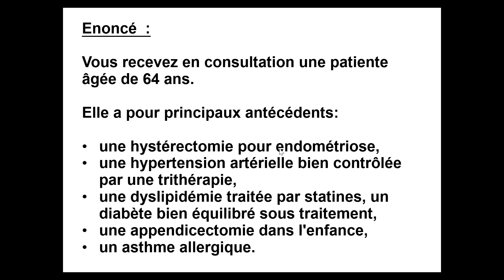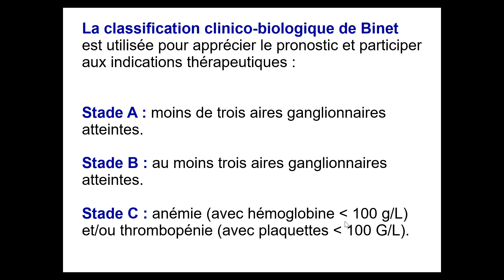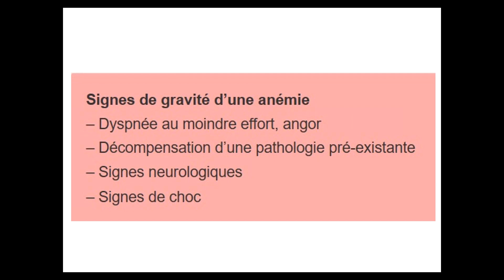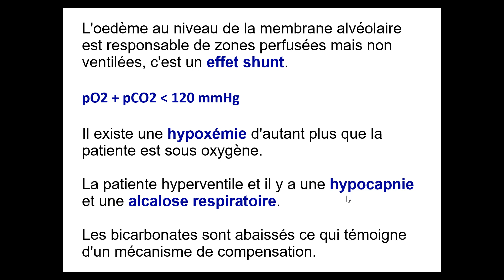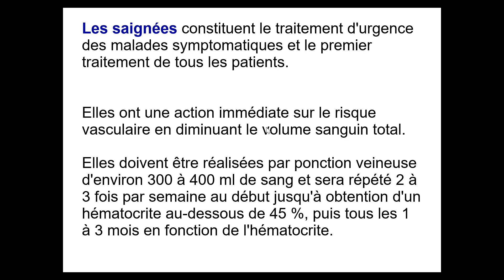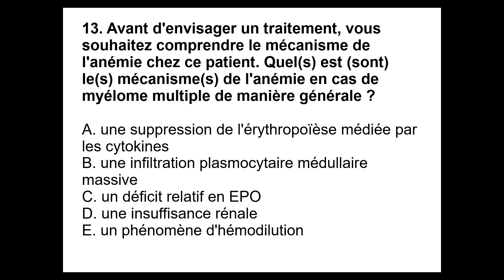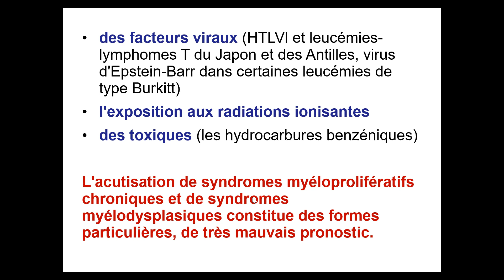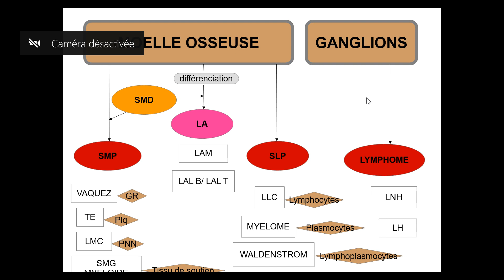ECNi / ECN / EDN [Conférence] - Hématologie